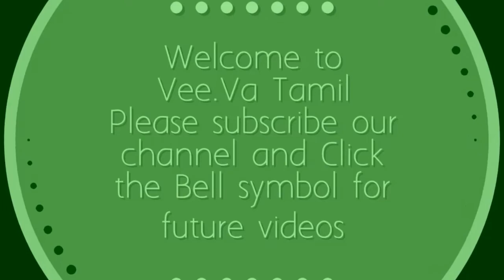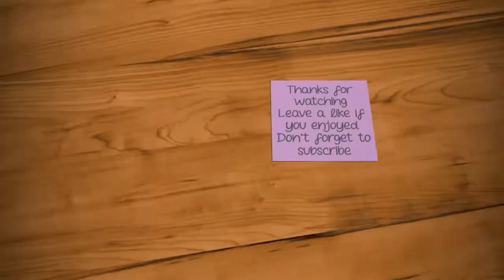Colourful Peacock Flower Rangoli Kolam|Rangoli Designs Without Dots|Simple Sankranthi Muggulu